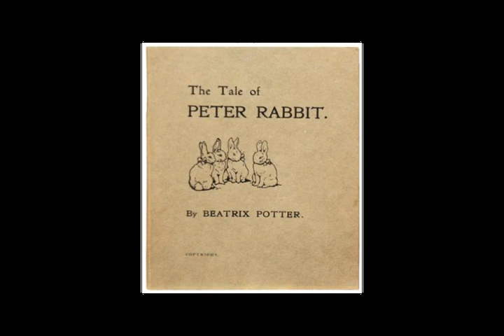Beatrix Potter - Histoire de Pierre Lapin (Livre audio complet)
Titre: Histoire de Pierre Lapin
Auteure: Beatrix Potter